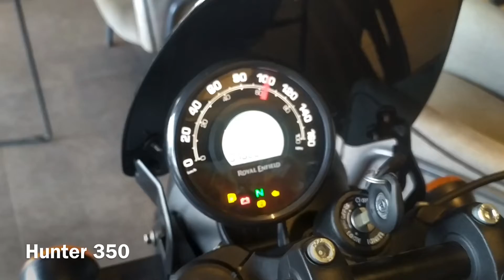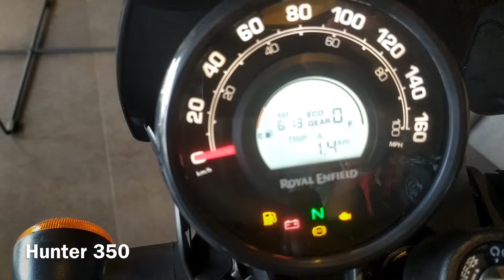RE HUNTER 350 | 1.69 L EX-SHOWROOM PRICE